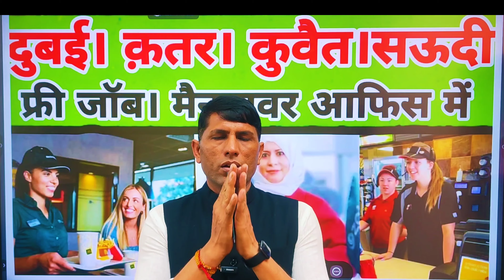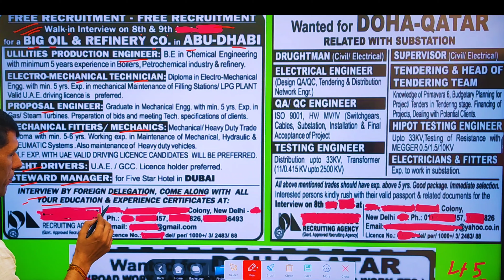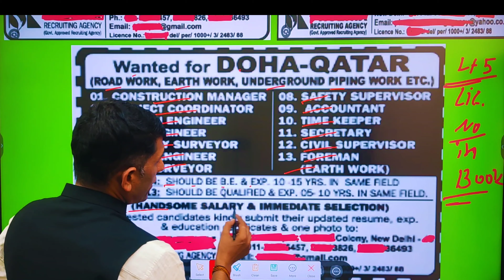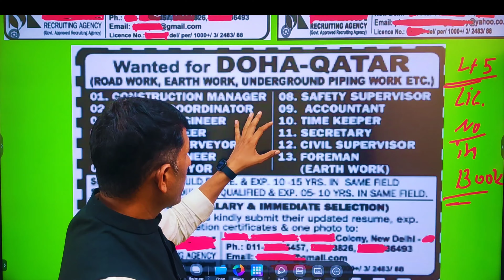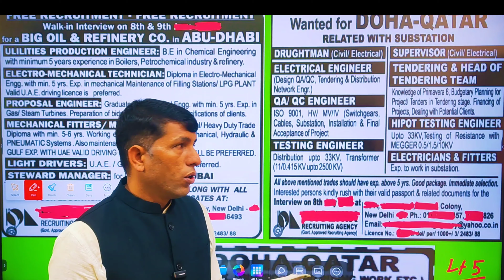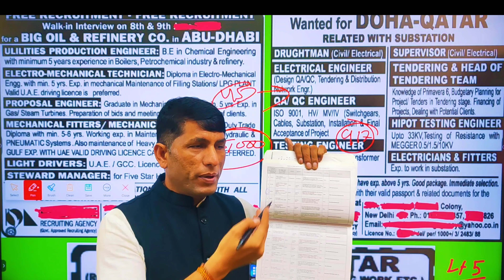Dubai Job Free Visa. Qatar Job Free Visa. Saudi job free visa. Free Visa Man Power Office.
दुबई जॉब फ्री वीजा। कतर जॉब फ्री वीजा। सऊदी जॉब फ्री वीजा। फ्री वीजा मैन पावर आफिस। फ्री वीजा। Dubai Job Free Visa.  Qatar Job Free Visa.  Saudi job free visa.  Free Visa Man Power Office.  Free visa.

👉आप कानूनी जानकारी कोर्ट केस, जमीन केस, तलाक केस, लडाई झगडा केस, चेक केस, कब्जा केस, 420 केस, धोखाधड़ी केस आदि सभी परकार कि कानूनी एडवाइज सालह  भी ले सकते हैJob advise Ashok LLB चैनल ओपन करे और सब्सक्राइब करें 👇👇👇🇮🇳🇮🇳🇮🇳✈️✈️✈️

dubai,qatar and saudi job free visa
dubai and qatar difference
dubai and qatar
dubai visa qatar airways
e visa for saudi arabia from usa
e visa saudi arabia fee
e visa to saudi arabia for us citizens
is dubai and saudi arabia the same
is qatar and dubai in the same country